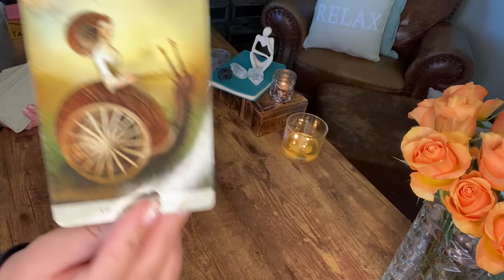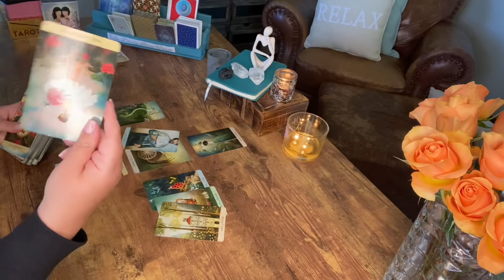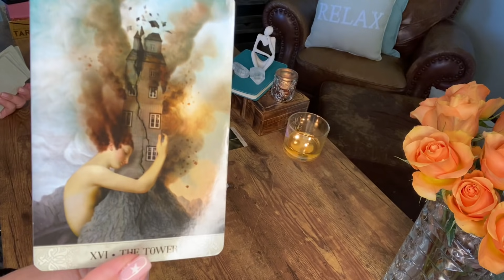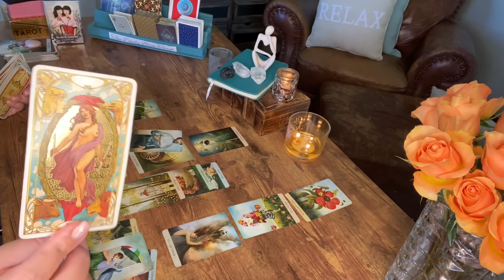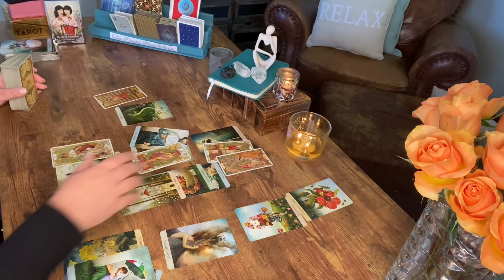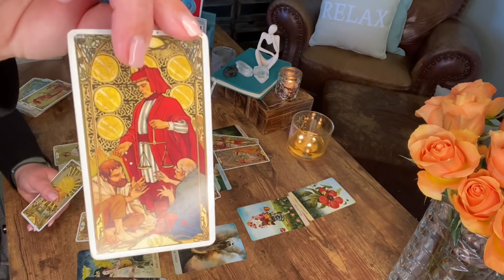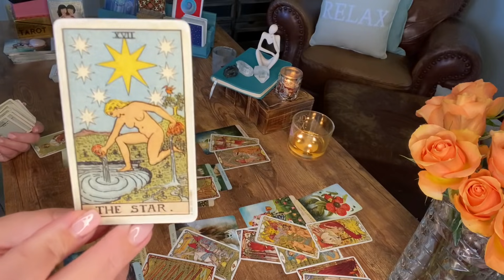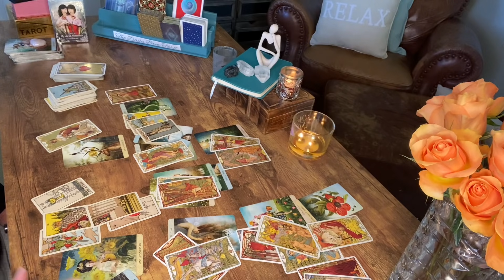Libra—August 2021–Whoever you just freed yourself from, they’re not letting you go anytime soon.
You’re all about happiness, new beginnings, and being about love these days. But this past person has made ‘getting you back’ as their top priority.